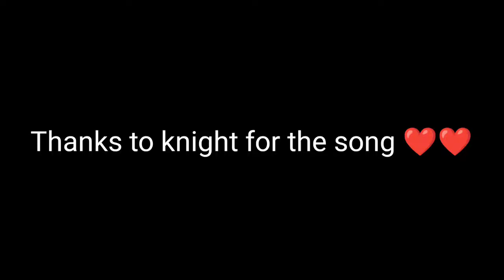Alexis Mortis ❤❤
Hehehe